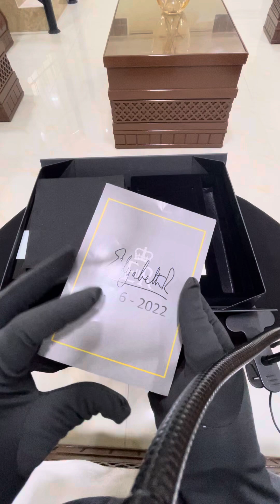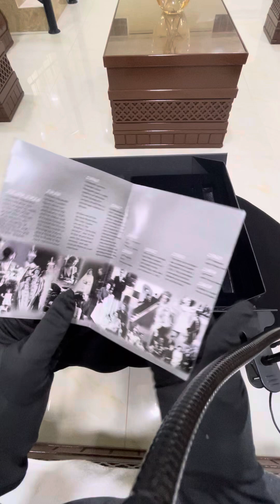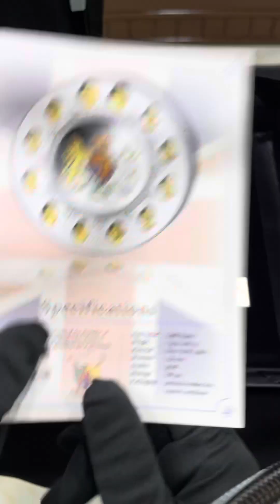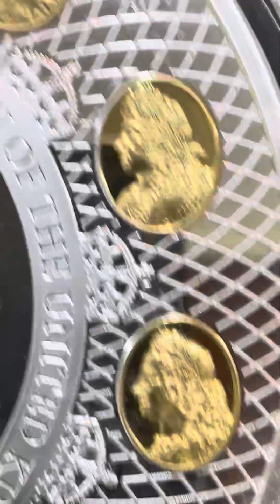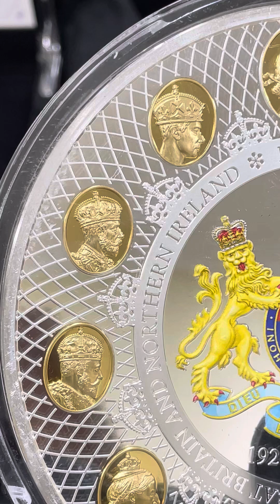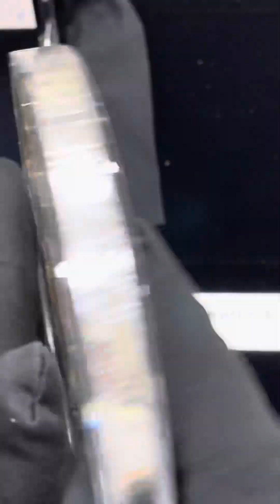عمله وزنها كيلو من الفضه الصافي لتاريخ المملكه البريطانيه